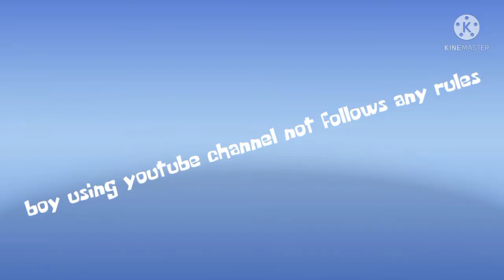FH | boy using youtube channel not follows any rules